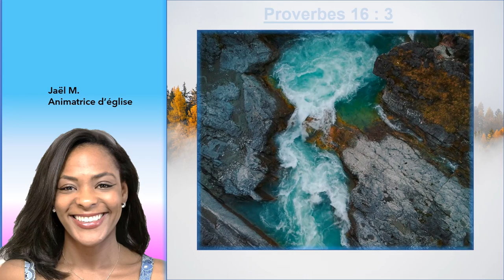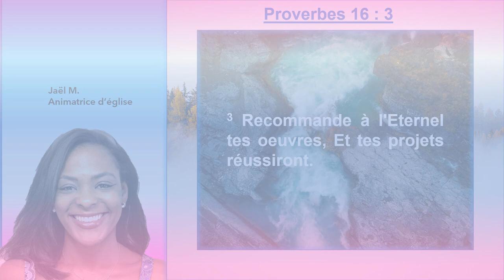La recette de nos réussites en Proverbes 16 : 3